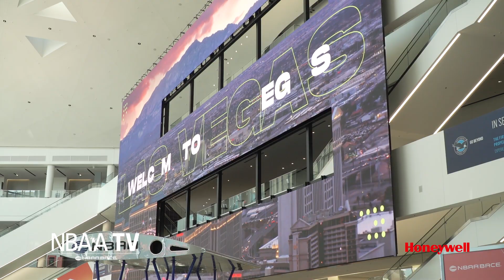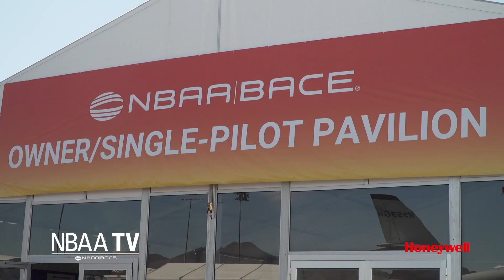NBAA's Ed Bolen Looks Ahead to 2021 NBAA-BACE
“It is great to be back,” says NBAA President and CEO Ed Bolen as he looks ahead to 2021 NBAA-BACE 2021 in Las Vegas. As the finishing touches are added to the aircraft display at Henderson Executive Airport, Bolen noted such new event features as the Owner/Single-Pilot Pavilion and BLADE helicopter shuttle service. Bolen also reported that all of the aircraft flying in and out of Henderson will be fueled with sustainable aviation fuel (SAF) “underscoring our industry’s commitment to sustainability.”